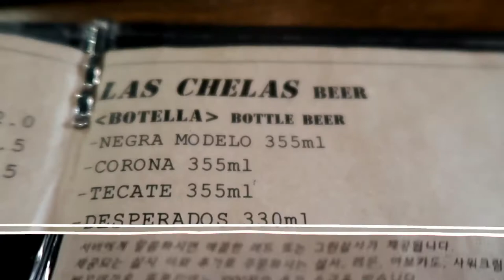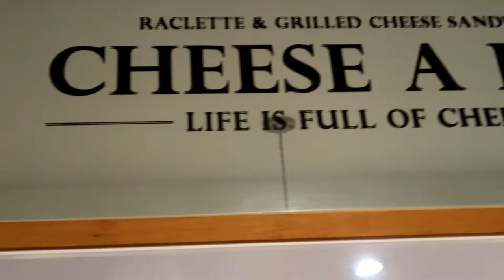[VLOG#1] A day out in Kyunglidan-gil, Seoul, Korea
Hi, guys! I want to give you a quick glimpse of my time in Kyunglidan-gil. I usually come to this district during the weekends to try new cafes or restaurants. On this particular day, I visited Antojeria Don Charly (a highly rated restaurant on MangoPlate) and Cheese A Lot.

What do you think about the prices?